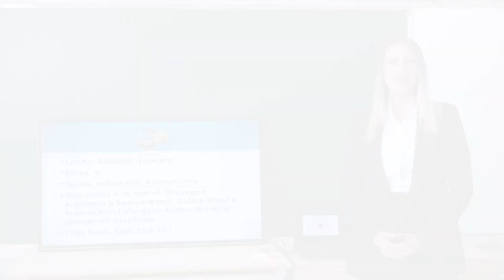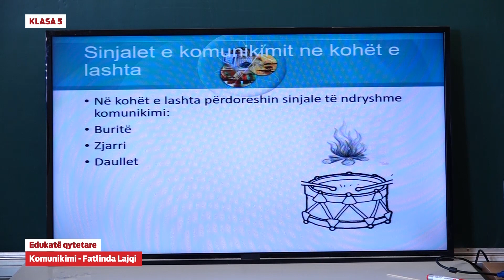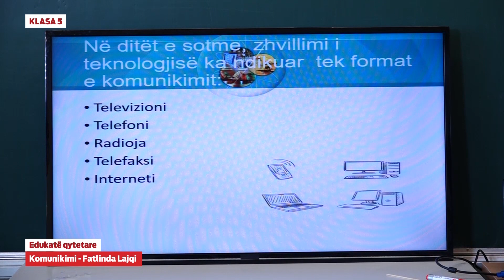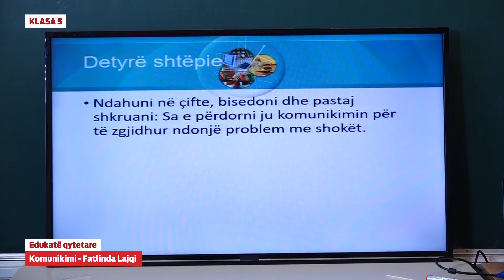e Mesimi Klasa 5 - 5081 Edukate Qytetare - Komunikimi